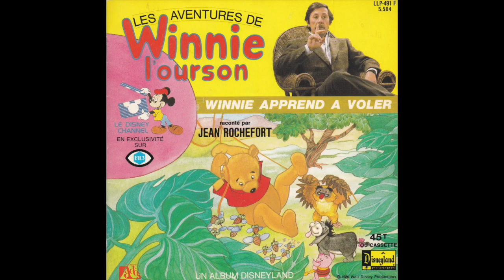Livre-disque "Les aventures de Winnie l'Ourson : Winnie apprend à voler" (45 t. version intégrale)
Livre-disque "Les aventures de Winnie l'Ourson : Winnie apprend à voler" (version intégrale) - 1985
Raconté par Jean Rochefort
D'après l'émission télévisée "Disney Channel" diffusée entre 1985 et 1988 sur FR3
Collection "Le petit Ménestrel" - Disques Adès
Livre-disque 45 tours